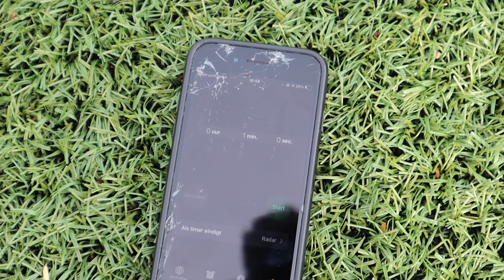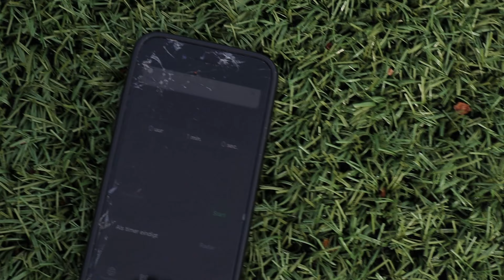DIT IS MIJN BESTE SCHOT OOIT!!